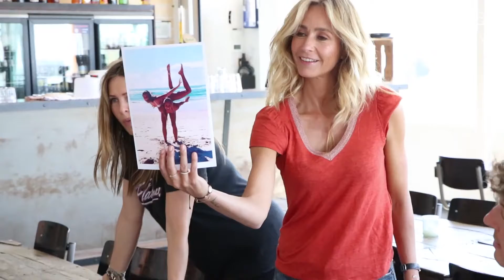Topmodel Nochtli poseert voor de nieuwe WENDY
Nochtli Peralta Alvarez (26) werd bekend als de prachtige politieagente die transformeerde in een extreem succesvol model en online influencer. In WENDY vertelt ze haar fascinerende en aangrijpende verhaal. Over pesten, de dood, seksisme, dromen,
de grote liefde en volledig jezelf zijn. Gemaakt door: Daniëlle van Braak